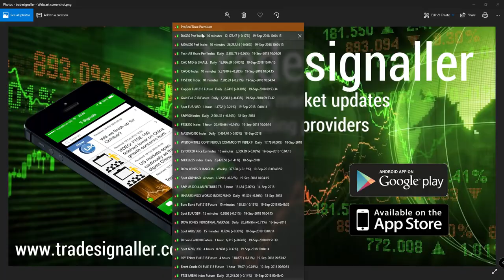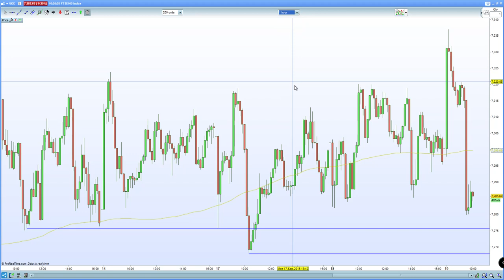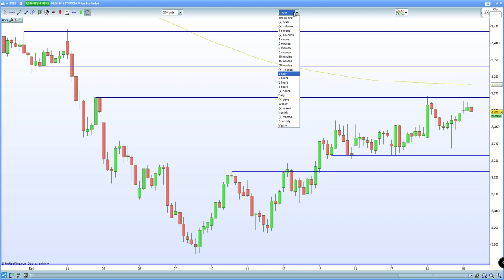FTSE 100 slumps on higher inflation. DAX 30 , CAC 40 hit resitance on Danske bank fraud